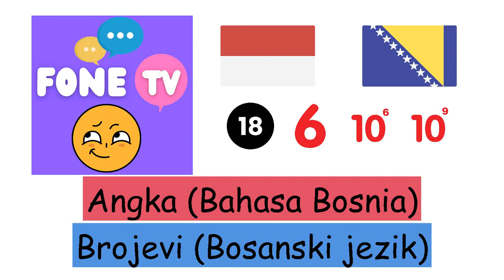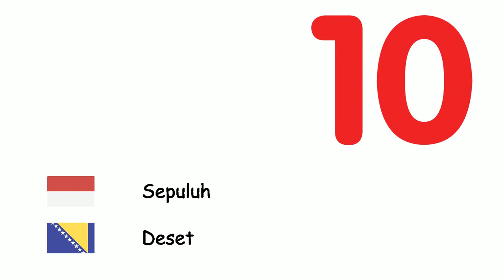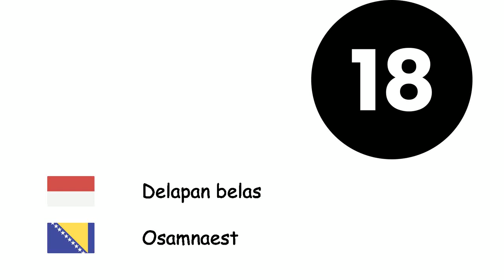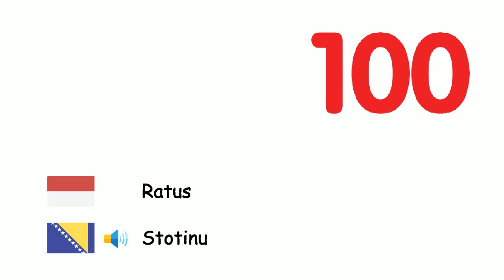Angka (Bahasa Bosnia) (id-bs)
Fone TV
id-bs-4
Brojevi (Bosanski jezik)
Nol - Nula
Satu - Jedan
Dua - Dva
Tiga - Tri
Empat - Četiri
Lima - Pet
Enam - Šest
Tujuh - Sedam
Delapan - Osam
Sembilan - Devet
Sepuluh - Deset
Sebelas - Jedanaest
Dua belas - Dvanaest
Tigabelas - Trinaest
Empat belas - Četrnaest
Limabelas - Petnaest
Enambelas - Šesnaest
Tujuh belas - Sedamnaest
Delapan belas - Osamnaest
Sembilan belas - Devetnaest
Dua puluh - Dvadeset
Tigapuluh - Trideset
Empat puluh - Četrdeset
Lima puluh - Pedeset
Enam puluh - Šezdeset
Tujuh puluh - Sedamdeset
Delapan puluh - Osamdeset
Sembilan puluh - Devedeset
Ratus - Stotinu
Ribu - Hiljadu
Juta - Milion
Miliar - Milijardu